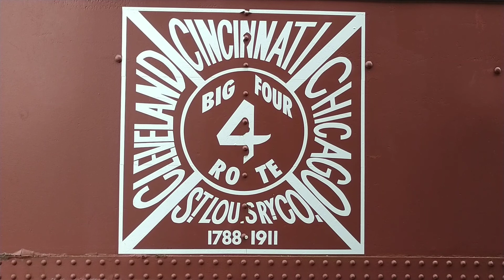Depot Square and Depot Deli Sharonville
Depot Square and Depot Deli Sharonville, Ohio.